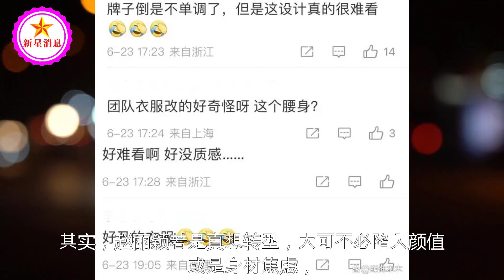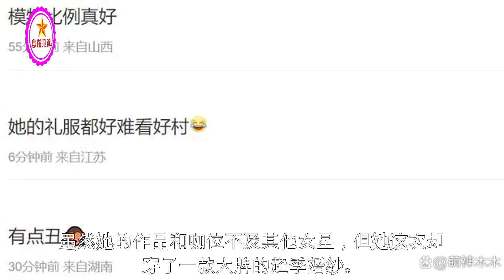白玉兰奖女星造型太卷，赵丽颖穿搭远超40万，白鹿靠超季婚纱压场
白玉兰奖女星造型太卷，赵丽颖穿搭远超40万，白鹿靠超季婚纱压场 | 新星消息